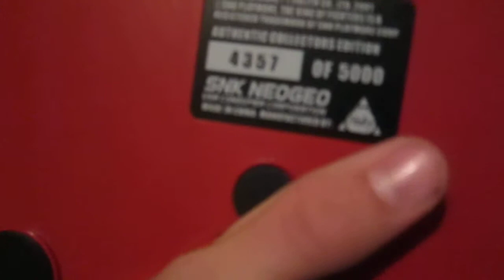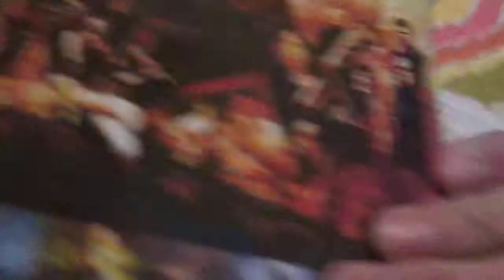Rarest Video game Controller Ever made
Ebey.com/Swegmester69HD